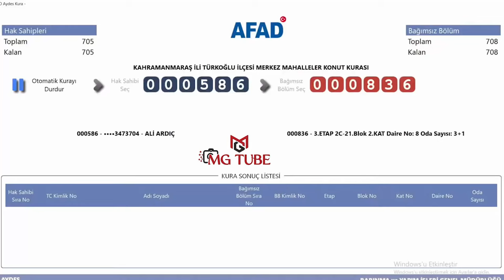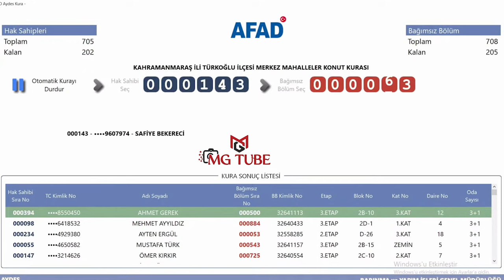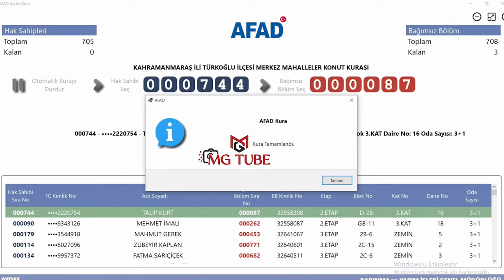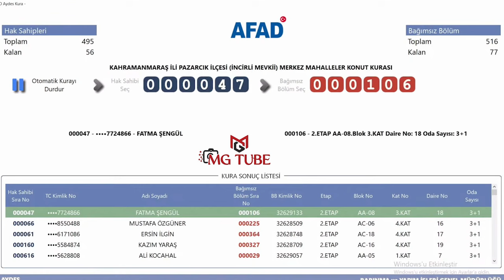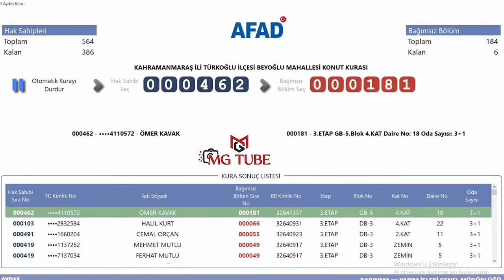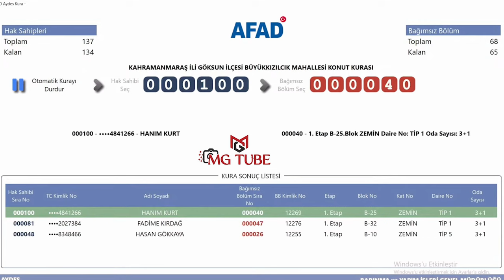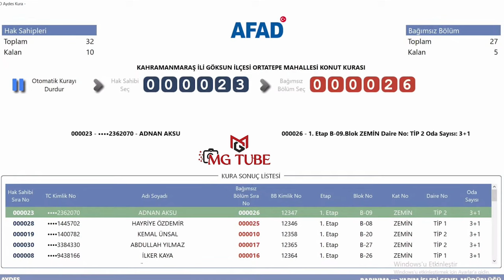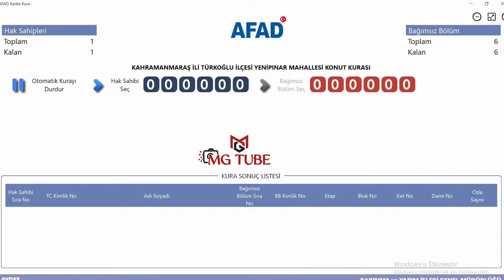Kahramanmaraş İl ve İlçeleri Deprem Konutları Kura Çekimi Sonuçları/AFAD Hak Sahipleri Kura Çekimi 4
Kahramanmaraş deprem konutları kura çekiminin sonuçlarıdır. AFAD tarafından yapılan 26 Ekim 2024 tarihli çekiliştir. Bu çekilişte toplam 29.311 depremzedeye deprem konutu çıkmıştır. Bu kurada adı çıkmayan hak sahipleri, ilerleyen günlerde yapılacak kuralar için beklemede ve takipte kalabilirler.

Twitter (X): @mgtube11
Bluesky: mgtube.bsky.social

2023 Kahramanmaraş depremleri, 6 Şubat depremleri ya da 2023 Türkiye-Suriye depremleri, 6 Şubat 2023'te dokuz saat arayla meydana gelen, merkez üsleri sırasıyla Kahramanmaraş'ın Pazarcık ve Elbistan ilçeleri olan, 7,8 Mw  ve 7,5 Mw  büyüklüklerindeki iki deprem. Mercalli şiddet ölçeğine göre sarsıntıların şiddeti, ölçeğin en yüksek değeri olan XII (Afetsel) olarak saptandı. Depremler sonucunda Türkiye'de resmî rakamlara göre en az 53 bin 537, Suriye'de ise en az 8 bin 476 kişi öldü ve toplam 122 binden fazla kişi ise yaralandı. Depremlerin ardından büyüklüğü 6,7 Mw 'e kadar varan 45.

Pazarcık merkezli ilk deprem, Türkiye ve Suriye'nin yanı sıra Lübnan, Kıbrıs, Irak, İsrail, Ürdün, İran ve Mısır'ın da yer aldığı geniş bir coğrafyada hissedildi. İki büyük deprem, yaklaşık 350.000 km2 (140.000 mil kare) alanda, Almanya'nın toplam yüz ölçümü kadar bir bölgede hasara yol açtı ve 14 milyon kişiyi etkiledi. Türkiye'de birçok tarihî yapı da dâhil ilk gün 39 binden fazla bina yıkılırken, 11 ilde toplam 518 bin konut yıkıldı veya ağır hasar aldı. Ayrıca 128 bin 778 konut ise orta derecede hasar aldı. Afet sonrası 2 milyondan fazla kişi barınma sorunu yaşarken en az 5 milyon kişi farklı bölgelere göç etti. Uluslararası Çalışma Örgütü (ILO), depremler sonucu Türkiye'de 658 bin, Suriye'de ise 170 bin çalışanın geçim...

2023 Meclis Deprem Araştırma Komisyonu'nun raporuna göre depremlerin toplam maliyeti Türkiye'de 148.8 milyar Dolar oldu. Türkiye'nin 2023 gayrisafi yurt içi hasılasının %9'una denk gelen maddi zarar, 1999 Marmara depreminin yol açtığı maddi kaybın yaklaşık 6 katından fazla oldu. Dünya Bankası, depremlerin Suriye'ye doğrudan maliyetinin ise toplamda 5,1 milyar $ olduğunu duyurdu. İki ülkede toplam 153.9 milyar $ maddi zarara yol açan depremler, dünyada en çok maddi zarara sebep olan üçüncü deprem oldu.